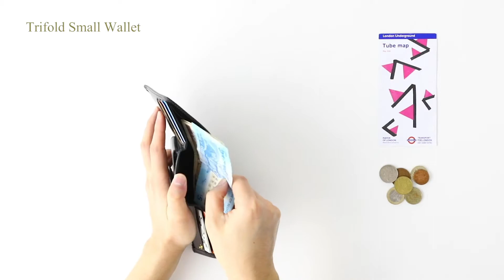How-to 19 コンパクト三つ折り財布 ｜ TRIFOLD SMALL WALLET “GLENROYAL（グレンロイヤル）”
ミニバッグの流行に伴い人気上昇中なのが、グレンロイヤルのコンパクト三つ折り財布。紙幣や硬貨はもちろん、カードが入るポケットが計８つ備わっているなど高い収納力が魅力です。財布を開くと左右の面に３つずつ、またその３連スリーブの裏に１つずつカードを収納できます。札室は仕切りのついた２層式で、お札とレシートなどを分けて入れられます。折りたたむとコンパクトなサイズ感が際立ちますが、開くと横幅22.5cmで二つ折り財布やマネークリップとも遜色ない長さを誇り、小さめのマップやリーフレットも入れることができます。

キャッシュレス化が浸透してきていますが、現段階では何かと使う機会の多い硬貨。コイン室はマチ幅がしっかりととられており、収納力があります。また、フラップもブライドルレザーが採用されており丈夫なので、指一本で開閉が可能。財布を閉じるときのスナップボタンは、留め位置を２箇所用意しているため、中身がかさ張ってしまってもコンパクトに折り畳むことができます。コンパクトなサイズ感を実現しつつ実用的なディテールが随所にみられます。カードや紙幣、小銭を入れるとコロンと実に愛らしい印象に。横長で２度折り込む構造なので、使い続けることで得られる革馴染みもお愉しみいただけるポイントです。

TRIFOLD SMALL WALLET
Size：
H10.5×W8〜22.5×D2.5（cm）

Price：
¥38,500（税込）